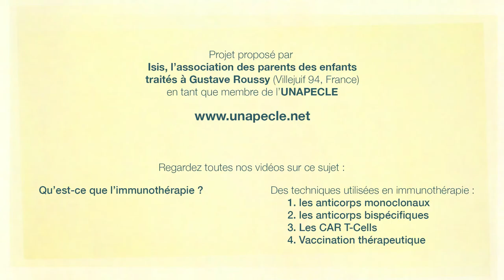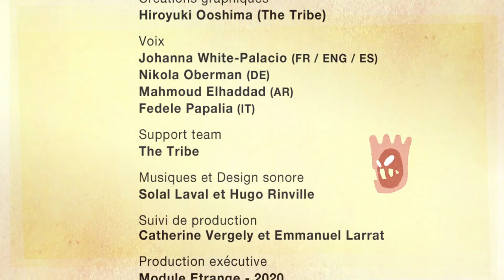les anticorps bispécifiques, technique utilisée en immunothérapie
Technique utilisée en immunothérapie : la vaccination thérapeutique.
Qu'est-ce que l'immunothépapie ?

Une vidéo destinée au grand public dont l'origine du projet a vu le jour dans les cadres de la Journée de rencontres familles-chercheurs en oncopédiatrie organisée par l'UNAPECLE.
Offrir une information accessible aux enfants, adolescents, jeunes adultes et à leur proche sur les nouveaux axes thérapeutiques, les nouvelles recherches pour enfants atteints de cancer ou de leucémie est, pour nous, une nécessité.

Cette vidéo fait partie d'une collection de vidéos réalisées autour de thème de l'immunothérapie. Avec ou sans COVID 19

Une vidéo intégrale sur "qu'est-ce que l'immunothérapie ?"

D'autres vidéos mettant en scène certaines techniques utilisées en immunothérapie sont aussi disponible :
- les anticorps monoclonaux
- les anticorps bispécifiques
- Les CAR T-Cells
- Vaccination thérapeutique

projet proposé par Isis, l’association des parents des enfants traités à Gustave Roussy (Villejuif 94, France) en tant que membre de l’UNAPECLE

Isis, association des parents des enfants traités à Gustave Roussy agissant en tant que membre de l’UNAPECLE, Union des Associations de Parents d’Enfants atteints de Cancer ou LEucémie remercie les personnes qui ont participées à la conception, réalisation et production de cette animation.

Réflexion et conception
Les nombreuses et nombreux testeurs et relecteurs autour de nous

Adaptations linguistiques
Allemand : Stefan Stapelberg et Thomas August
Anglais : Clémence LLIBRE
Anglais / Allemand / Espagnol / Italien / Arabe : Agence Kalliopé - Paris

Production
voix : Johanna White-Palacio (FR / ENG / ES), Nikola Oberman (DE), Mahmoud Elhaddad (AR), Fedele Papalia (IT)
animation et réalisation : Arnaud Locquet (The Tribe)
Musiques et Design sonore : Solal Laval et Hugo Rinville
Suivi de production : Catherine Vergely et Emmanuel Larrat
Production exécutive : Module Etrange - 2020

Partenaires
Un grand merci à nos partenaires financiers qui ont perçus la nécessité de proposer aux adolescents et jeunes adultes une information complémentaire. Afin qu’eux et leurs proches puissent mieux appréhender les enjeux et les objectifs de ce nouvel axe de recherche dans l’espoir de nouveaux traitements.

Agence nationale de sécurité du médicament et des produits de santé